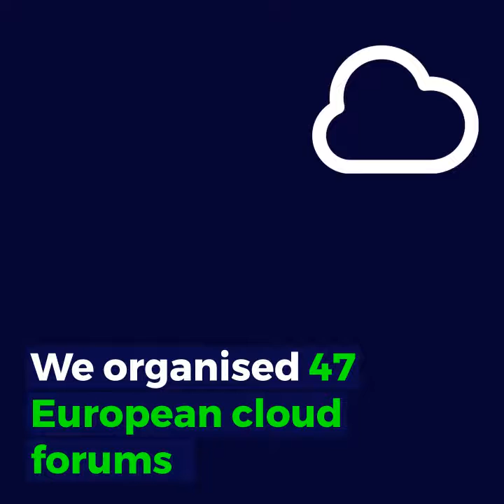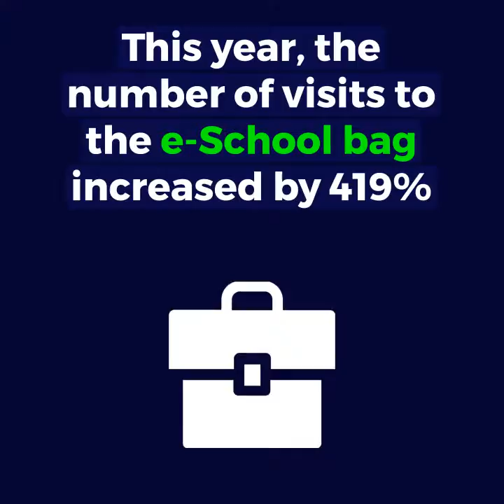HITSA year 2018 in numbers